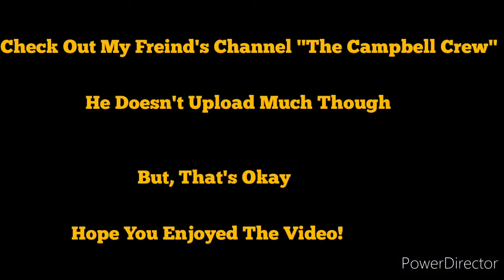Kid Book Review | Percy Jackson | Book 1 | The Lightning Thief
Book review by a kid for kids

Percy Jackson
Book 1 - The Ligtning Thief